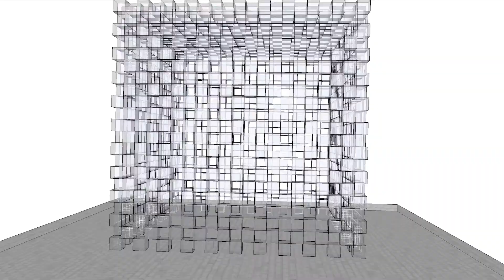Model #13 No.02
Model_#15
SketchUp